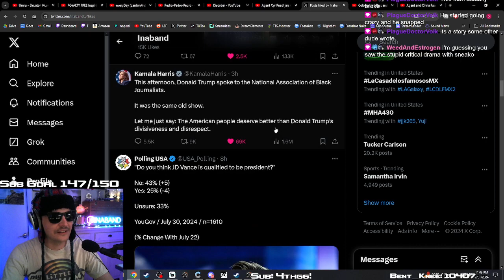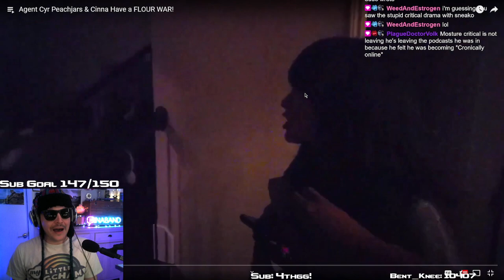Ina reacts to Moistcritikal leaving internet!